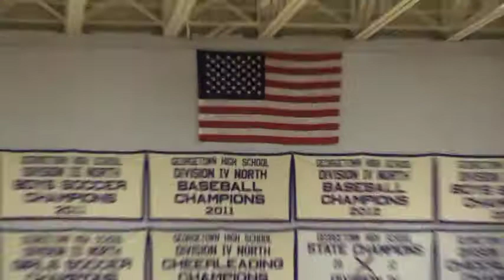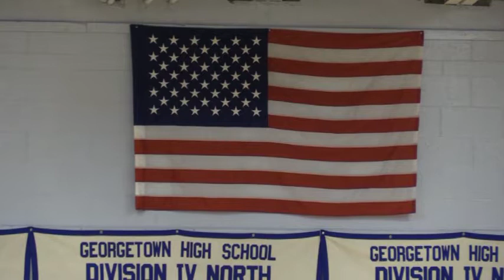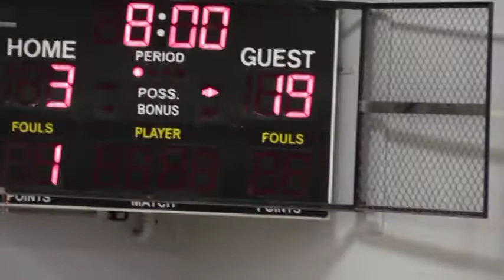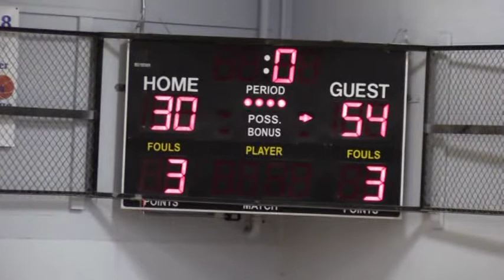PENTUCKET VARSITY BASKETBALL VS GEORGETOWN